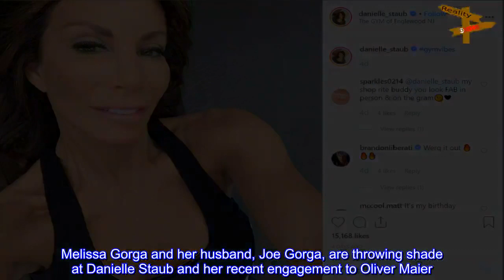RHONJ Stars Melissa and Joe Gorga Throw Shade at Danielle Staub’s Engagement, Plus Melissa Disses...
RHONJ Stars Melissa and Joe Gorga Throw Shade at Danielle Staub’s Engagement, Plus Melissa Disses Teresa!